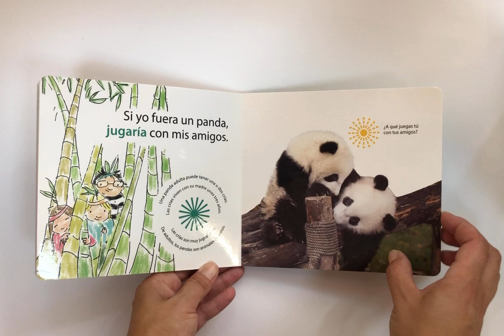Si yo fuera un panda